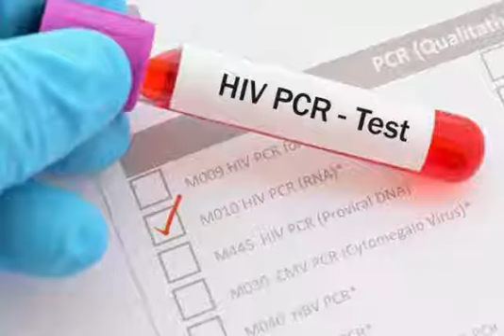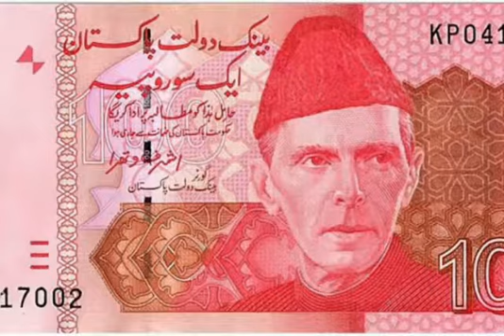Karachi airport mai corona virus test k nam se fornerc ko boht ziyda pareshan kia jarha hai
Karachi airport